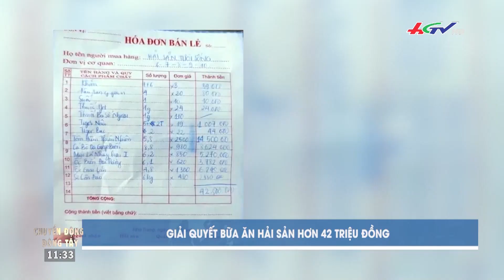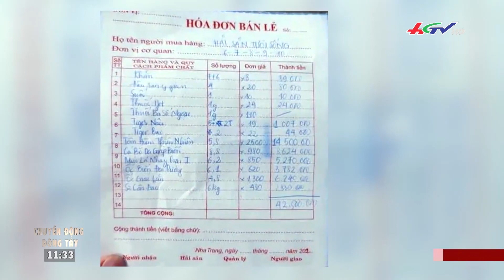Phòng chống dịch bệnh mùa hè